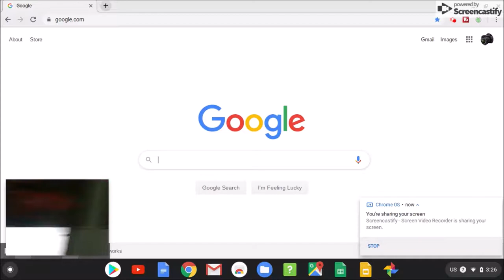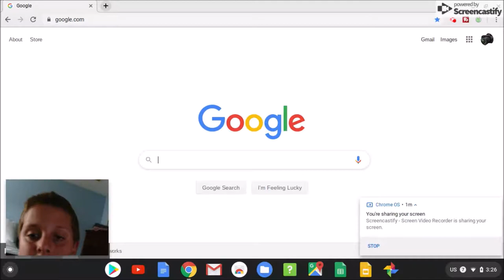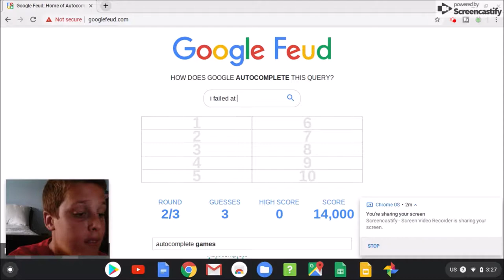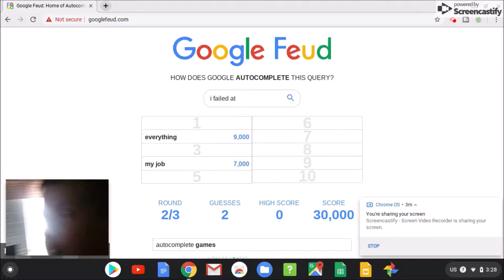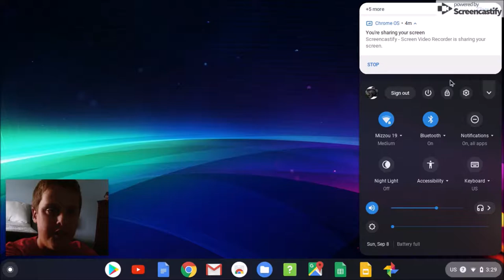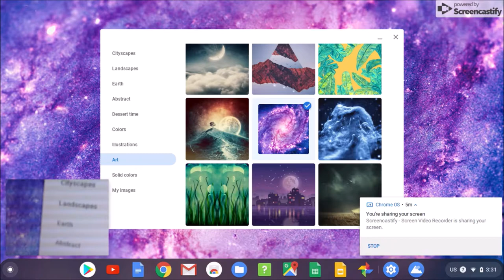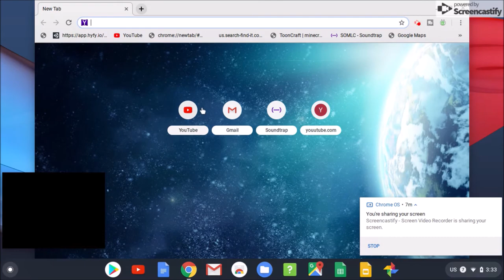Vlog #185: USING MY OLD COMPUTER!!!